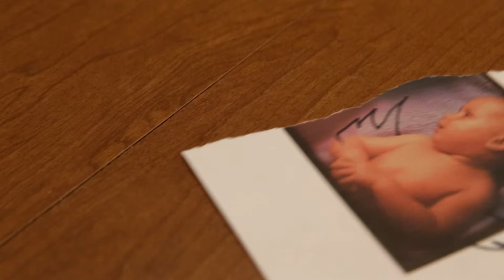Two Lives -- by Dusty Draper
Nossi College of Art, Editing Techniques Class, Summer 2015